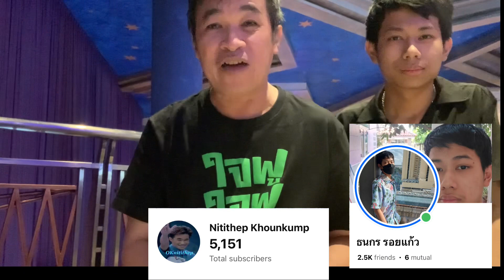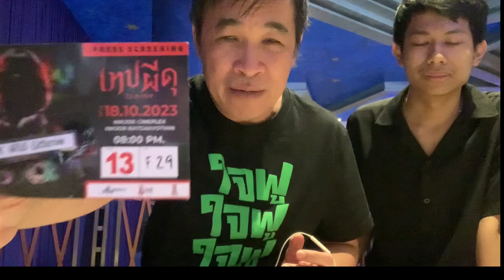รีวิว เทปผีดุ Minna no Uta เมื่อผู้กำกับระดับตำนานต้องสร้างเรื่องสยองขวัญโปรโมทศิลปินไอด้อล